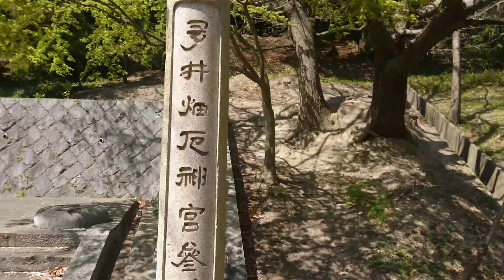兵庫県神戸市須磨区の【奥須磨公園】の風景Scenery of [Okusuma Park] in Suma Ward, Kobe City, Hyogo Prefecture, Japan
兵庫県神戸市須磨区の【奥須磨公園】の風景　2020年4月6日
Scenery of [Okusuma Park] in Suma Ward, Kobe City, Hyogo Prefecture, Japan